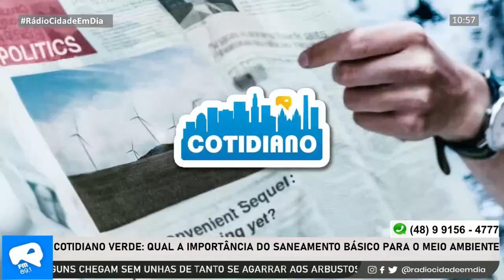Cotidiano Verde: a importância do saneamento básico para o meio ambiente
A Rádio Cidade em Dia 89.1 FM de Criciúma é uma rádio de jornalismo que combina modernidade e acessibilidade com credibilidade.

➜ Quer ficar ainda mais conectado? Então chama a gente lá no WhatsApp e também faça parte do grupo "Notícias - Rádio Cidade em Dia"